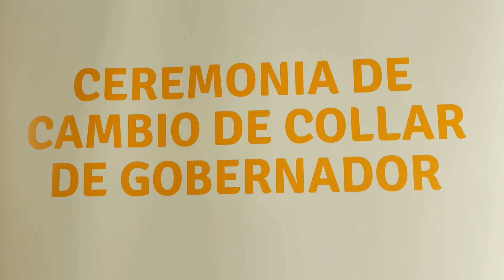Reunión del Club Rotario en el Financial Club Genova: Discusión de nuevos proyectos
Se llevó a cabo una reunión de los miembros del Club Rotario de Génova en el Financial Club Genova. Los participantes discutieron iniciativas importantes dirigidas al desarrollo de la sociedad, el apoyo a programas educativos y proyectos benéficos. Disertaciones inspiradoras, debates constructivos y una atmósfera informal hicieron de esta velada un paso significativo hacia nuevos éxitos.